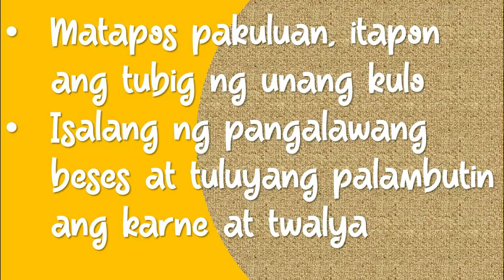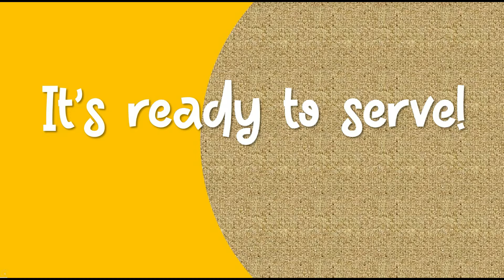Beef Kare Kare with Peanut Butter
1kg beef (kalitiran)
1/4kg beef tripe
1 piece Knorr beef cube
1 red onion (quartered)
4 cloves of garlic (minced)
2 pieces eggplant
1 cup peanut butter
Atsuete
Spinach/ Pechay
4 strings sitaw